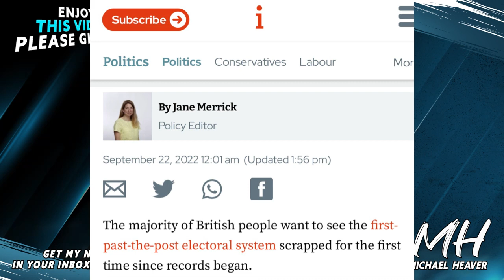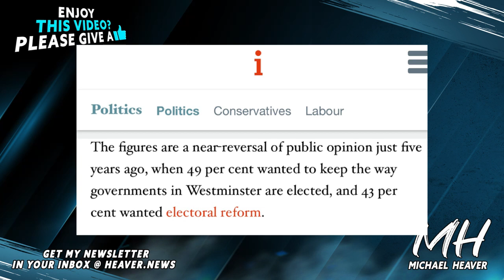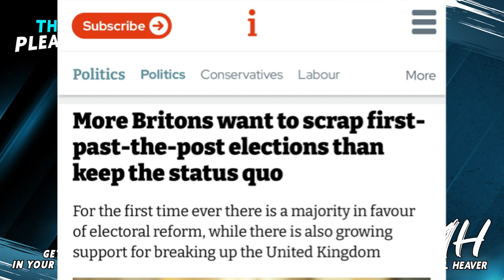Public Demand RADICAL Westminster Shake-Up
"More Britons want to scrap first-past-the-post elections than keep the status quo" The I